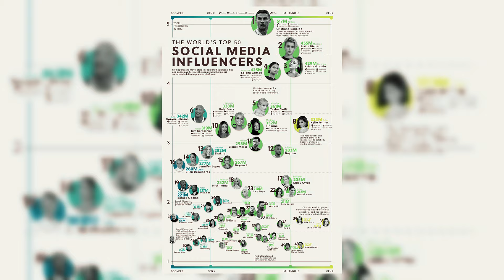The Story Of Decline of Celebrities Exposed Dark Truth How Influencers Taken Over Fame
Influencers Overtaking Celebrities: The Blurred Line Between Fame and Influence.

The Rise of Influencer Culture
In recent years, the Met Gala has seen a surge in influencer attendance, blurring the lines between traditional celebrity status and social media influence. As the entertainment industry grapples with scandals and public disillusionment, influencers have emerged as the new faces of fame, leveraging their authentic connections with niche audiences.

The Influencer Economy
With tickets to the Met Gala costing upwards of $75,000, influencers are being strategically invited to bridge the gap between the entertainment world and the public. Their endorsements and recommendations hold significant sway over their followers, making them valuable assets for brands and events seeking targeted engagement.

The Thin Line Between Influence and Entertainment
As influencers gain more prominence, the question arises: will the entertainment industry allow them to maintain their authenticity, or will they become co-opted into the very system they sought to disrupt? Some influencers have already faded from the spotlight, perhaps due to their unwillingness to compromise their values or adhere to industry demands.

The Future of Fame
With influencers now commanding the attention and engagement once reserved for traditional celebrities, the power dynamics in the entertainment industry are shifting. Will influencers ultimately replace celebrities, or will they forge a new path, redefining the very nature of fame and influence?